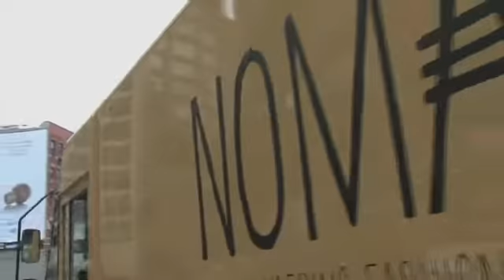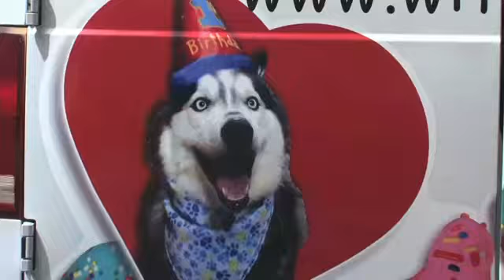Շարժական խանութների թիվն ավելանում է ԱՄՆ-ում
Ամերիկայում շատերը գիտեն, թե որքան դժվար է ու թանկ օրինան Նյու Յորքում կամ երկրի այլ մի քաղաքում խանութ հիմնելը։ Գուցե այդ պատճառով է նաեւ, որ երկրի մի ափից մինչեւ մյուսն այսօր տարածում են ստանում շարժական խանութները՝ խանութներն անիվների վրա։